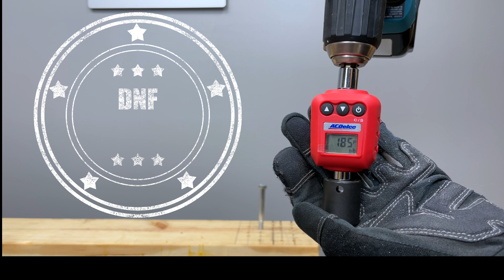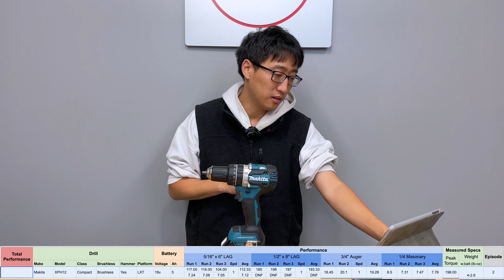Makita 18V LXT Compact Brushless Cordless 1/2" Hammer Drill Review - xph12 | Drills - ep. 2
We take a look at the Makita XPH12 compact brushless cordless 1/2" hammer drill driver.

Good compact drill, works well, reliable, good build.
why? there are more compact drills on the market.
If you're looking for something really compact and reliable in the makita line up look at that makita sub-compact hammer drill that comes in all black.

It is actually compact, works well, and is in the makita lxt lineup able to use lxt batteries.

BL Brushless Motor delivers 530 in.lbs. of Max Torque
Efficient BL Brushless motor is electronically controlled to optimize battery energy use for up to 50% longer run time per charge
The BL Brushless Motor eliminates carbon brushes, enabling the BL Motor to run cooler and more efficiently for longer life
The electronically-controlled BL Brushless Motor efficiently uses energy to match torque and RPM to the changing demands of the application
Variable 2-speed design (0-500 & 0-2,000 RPM) (0-7,500 & 0-30,000 BPM) covers a wide range of drilling, driving and hammer applications
Compact and ergonomic design at only 7-1/8" long
Weighs only 4.0 lbs. with battery (battery not included) for reduced operator fatigue
Features Extreme Protection Technology (XPT) which is engineered to provide increased dust and water resistance in harsh job site conditions
Rubberized soft grip provides increased comfort on the job
Dual L.E.D. lights illuminate the work area
All metal gear housing for increased job site durability
Equipped with Star Protection Computer Controls to protect against overloading, over-discharging and over-heating
3-year limited warranty